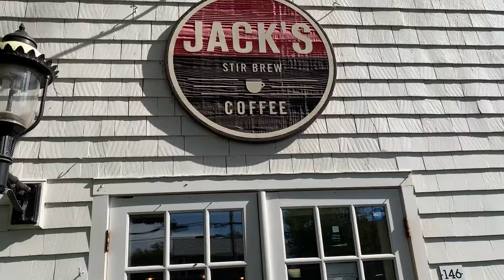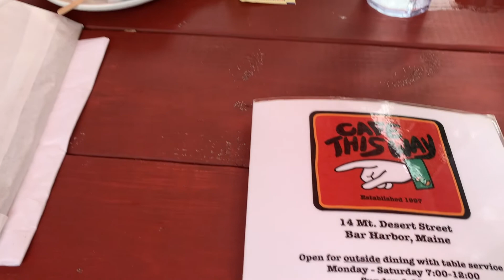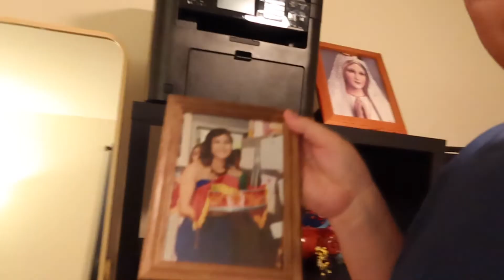HELLO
hey guys, it's bo and gail! we're just here to introduce ourselves and give you guys a look into our daily shenanigans, hope you like it :)

vlog music:
📍 MIKEY SOL LOVES SADE - Mikey Sol on SoundCloud

time stamps:
0:33 q&a
8:31 life vlog